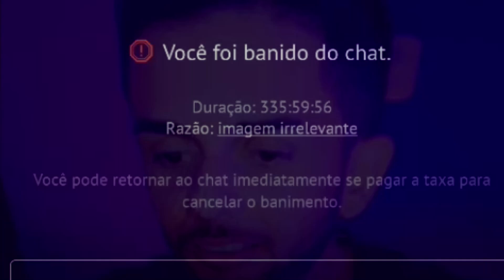TOMEI BAN DO OMEGLE KKKKKKKKKKKKKKKK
Segue esses três canais!
📲 Entre no grupo do discord!